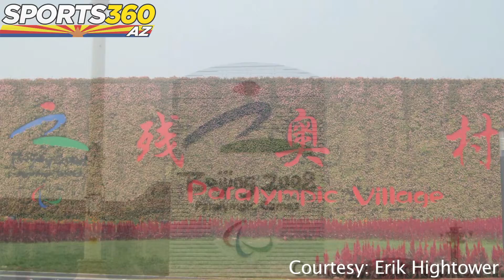Local Paralympian On Fast Track To Rio